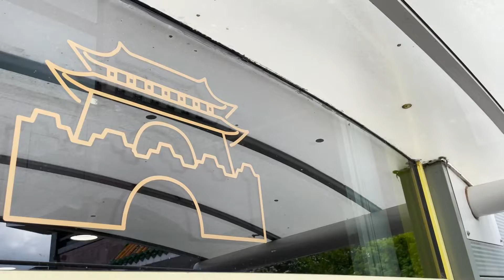Oriental City - Party here!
Want to have a great place for a party? Considering everything you need in an event? Don’t worry! Oriental City is always with you!